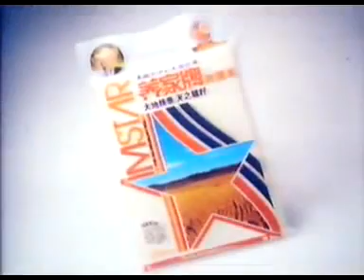香港中古廣告: amstar 美家牌美國米 1986